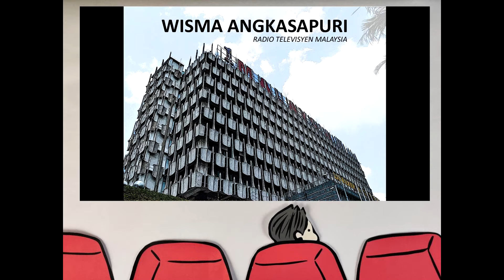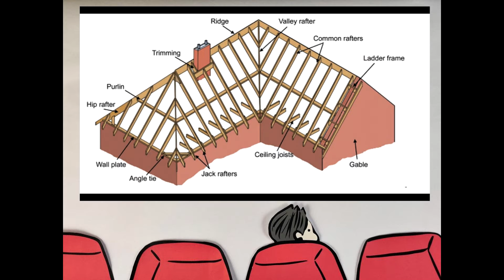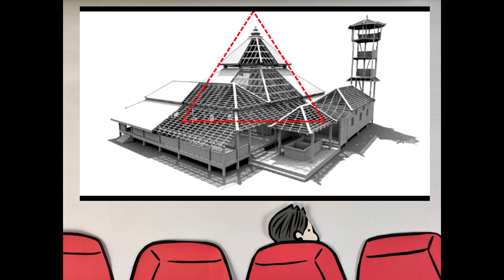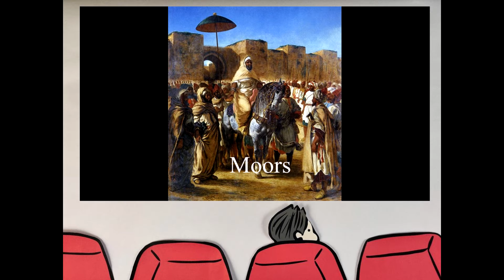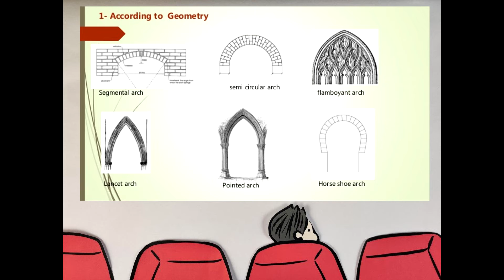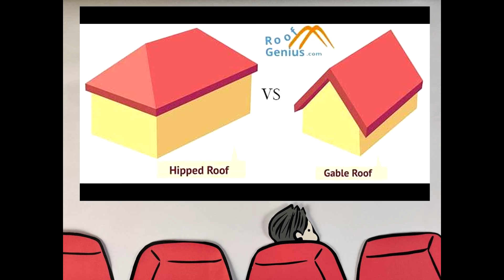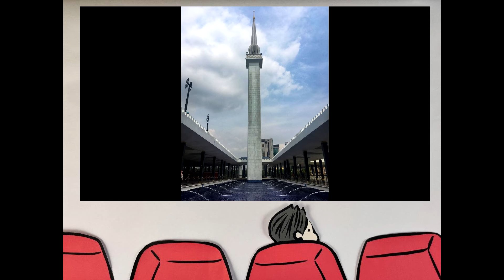SEMINAR IIMP MISYKAT Y2B4 | Islamic Architecture Around the World - Part 5: Malaysia (Amirah Balqis)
IIMP Seminar Y2B4 (14/8/2020)
PBL 10/11/12